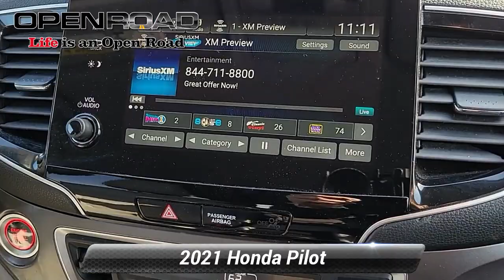Certified 2021 Honda Pilot EX, Edison, NJ 137891A